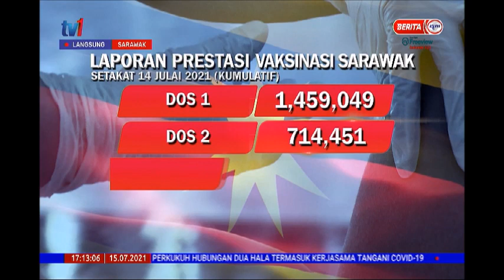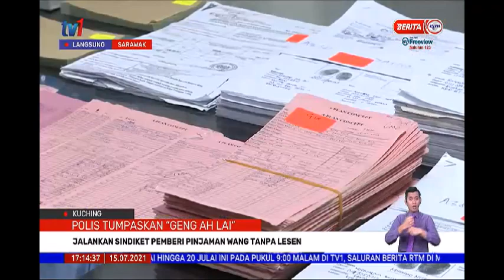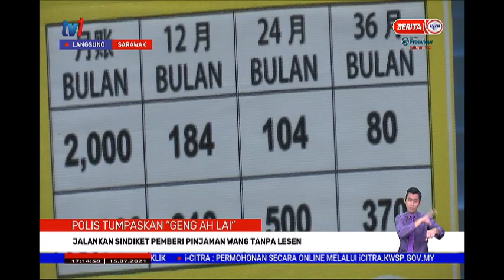15 JULAI 2021 BERITA WILAYAH – LANGSUNG DARI SARAWAK